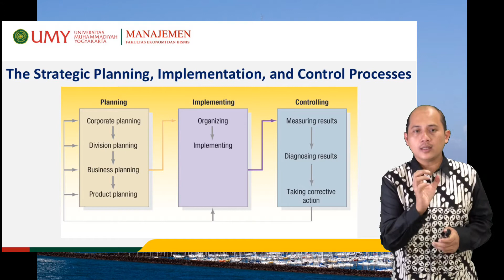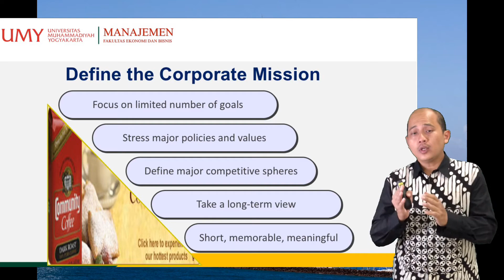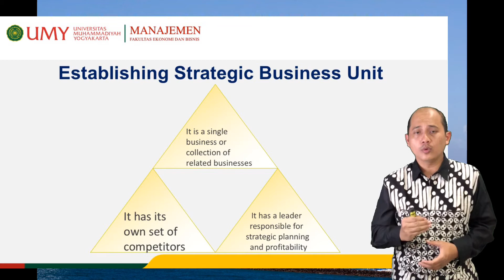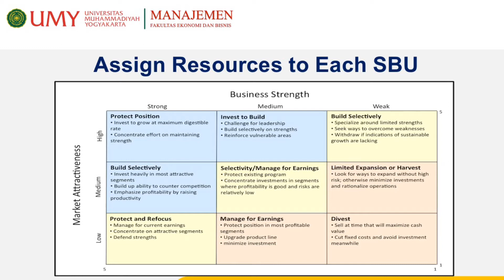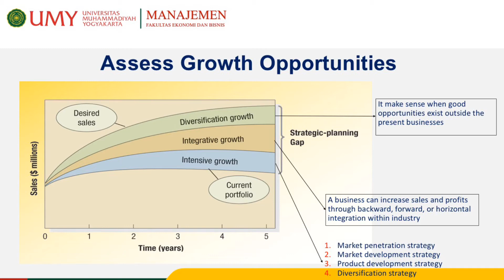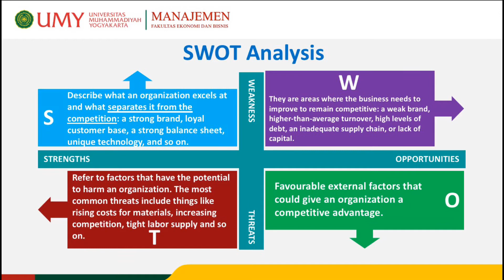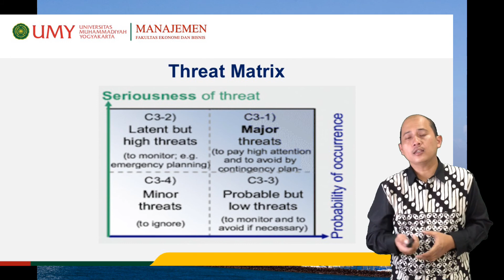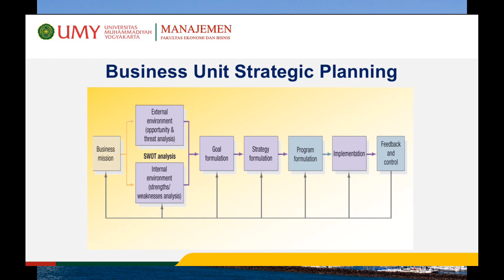Developing Marketing Strategies and Plans_Part2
This video explains the importance of marketing strategies and plans. These strategies and plans are needed by all people related with marketing. The implementation of marketing strategies is crucial for a company or marketer. The content of this video is also beneficial for students who wants to learn about marketing.

The main key to learn marketing is the willingness to implement all the theories and combine with the practical knowledge. Even though marketer knows how to do marketing activities, marketer also needs to upgrade the marketing knowledge. The most successful marketer or students are those who has both theory as well as practical.

So, enjoy the video. Keep learning and practice guys.

Cheers,
RD